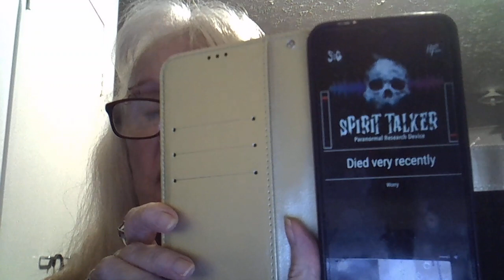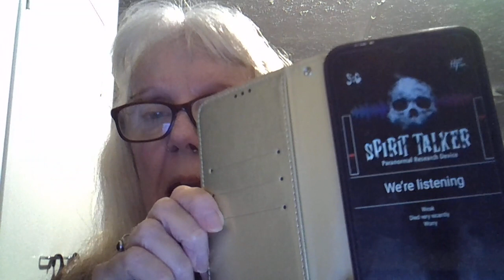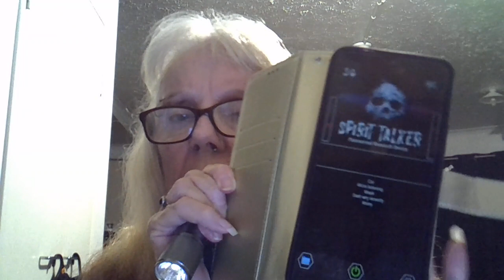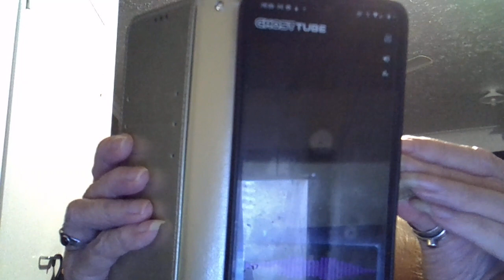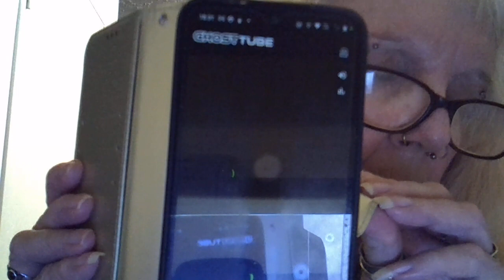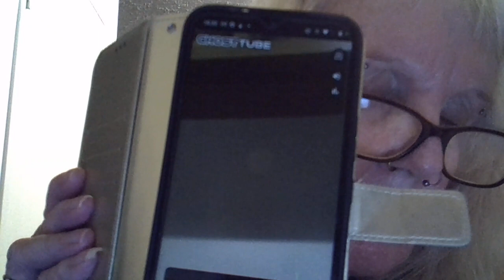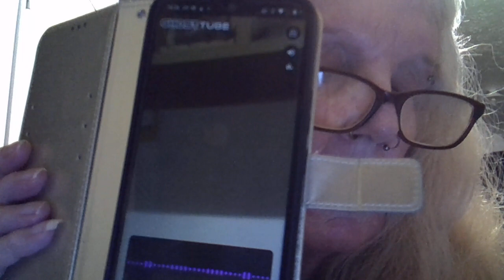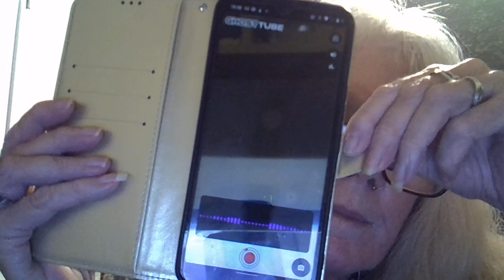My people & there are 7 of us another paranormal video using the paranormal hunter apps.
Approx. 1st 10 minutes I use Spirit Talker app. then follow up with Ghost Tube Vox.  I would love comments - what did you think you hear Ghost Tube Vox say at times for I cannot make it out.  I was told silence by a female voice.  ? Satanic early on.